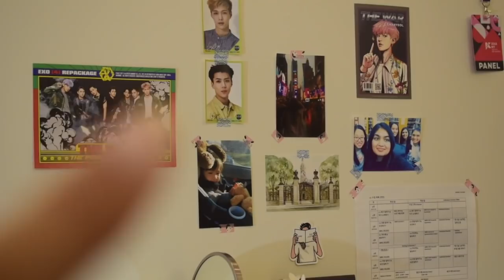Lay - Give Me A Chance MV Reaction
I'm in loveeeeeeee~  with this song~~~ It's really simple but I think the melody is really nice and suits Yixing's voice a lot!

INTERNATIONAL FANS CAN NOW BUY OFFICIAL SM MERCH!

ALSO CHECK OUT THEIR SOCIAL MEDIA!

Snapchat Username: pre.eta

LAY 레이 'Give Me A Chance' MV
张艺兴 Give Me A Chance MV Reaction
EXO Lay
EXO Yixing